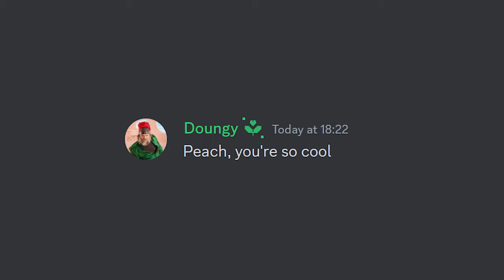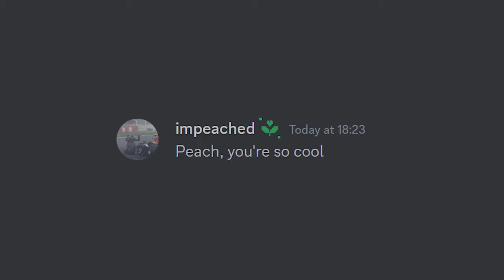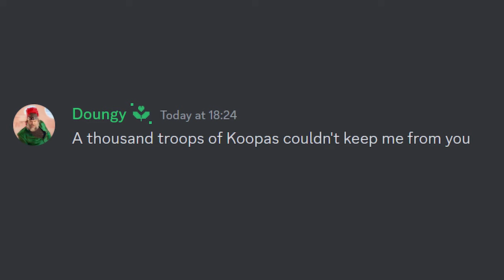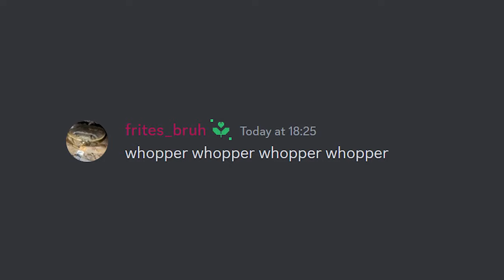DISCORD Sings Peaches - Jack Black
My DISCORD Sings Bowser's Song Peaches by Jack Black from the Super Mario Bros. Movie! It was chaos...

Huge thanks to @NoteBlockMatt for the whistle at the start, and also editing the TTS lol (and whopper edit)! As well as Tetie and Aadam for ideas while editing too!